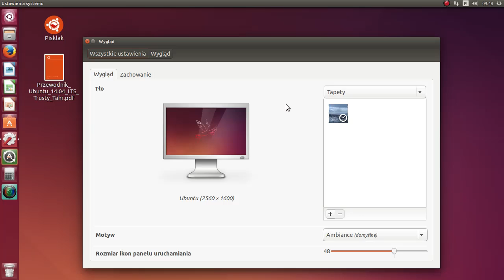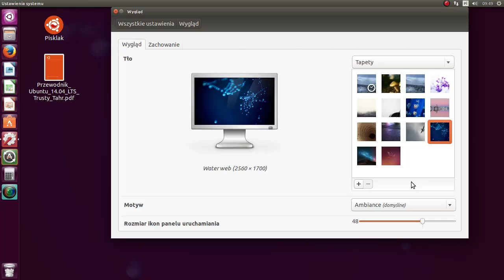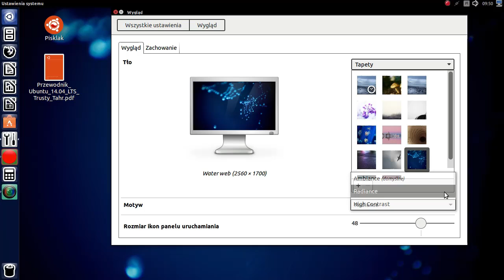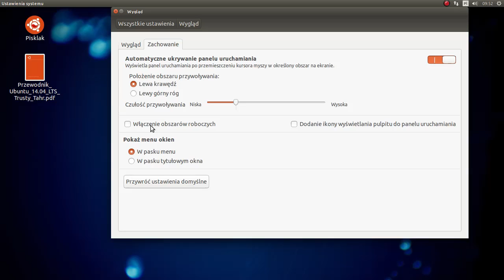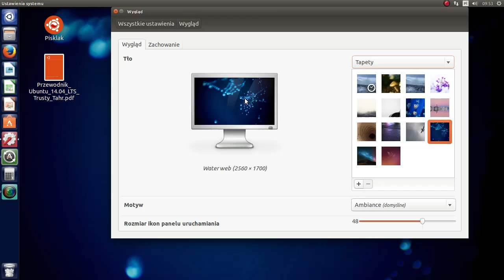Kurs Linux dla każdego: Zmiana motywu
W kursie m.in.:
Instalacja Ubuntu na Virtual Box
Dodanie powłoki systemowej
Instalacja Ubuntu obok systemu Windows
Skróty klawiaturowe
Ustawienie sieci i połączeń sieciowych
Obszary robocze - wirtualne pulpity
Instalacja dodatkowych motywów i ikon
Unity tweak tool konfiguracja systemu
Firefox - ustawienia i przeniesienie konta
Udostępnienie plików w sieci lokalnej
Zarządzanie serwerem SAMBA
WINE instalacja programów napisanych pod Windows
Instalacja dodatkowych sterowników